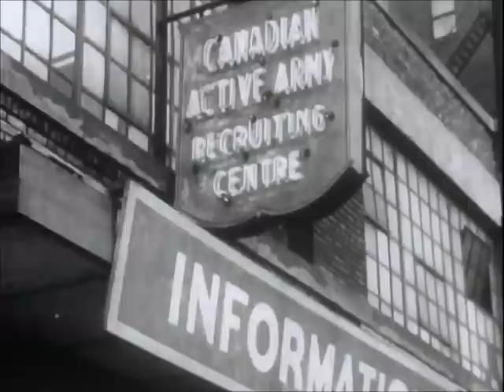Canada Remembers: Turning the Tide 1939 to D-Day - Part 1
Documentary series "Canada Remembers", episode "Turning the Tide 1939 to D-Day". Canada for the first time enter a war by it's choosing against Nazi Germany and her Axis allies in Europe and in Asia. The Canadian population mobilize for World War II.